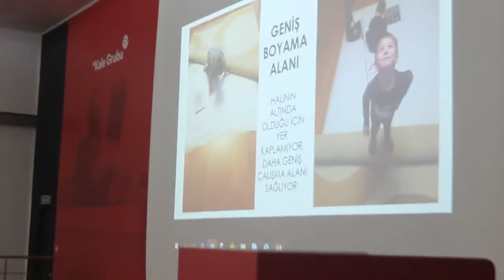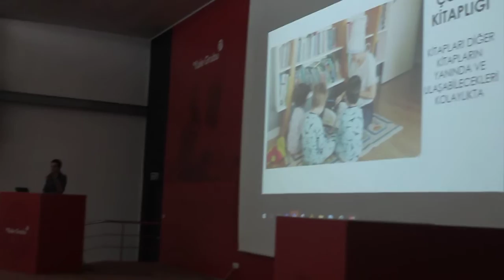Çan'a Oyuncu Anne” Şermin Çarkacı Gelerek Hayranlarıyla Buluştu.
KALESERAMİK KONFERANS SALONU